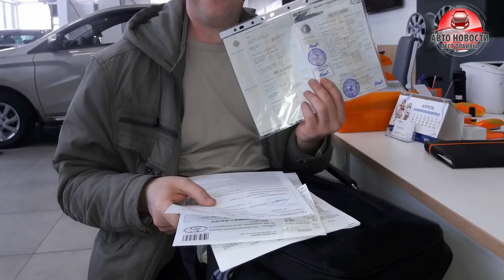СРОЧНО ВСЕМ КТО ХОЧЕТ VESTA 1.8! / Обновленный двигатель 1,8 с 2021 года!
В этом видео информация по обновлению двигателя 1,8 lada vesta
СМОТРЕТЬ ВСЕМ кто хочет купить ЛАДА веста 1,8!

У кого стоит выбор между Лада веста 1,8 и Лада веста 1,6 стоит посмотреть это видео!